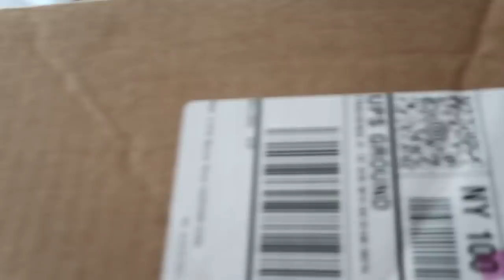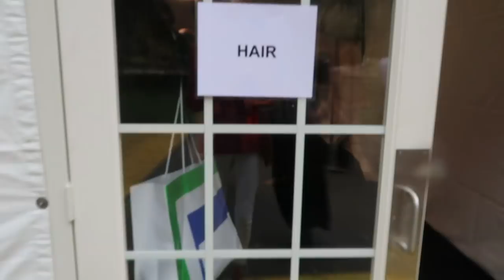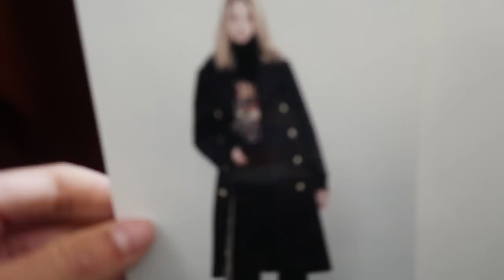A Day in the life of a Model | NYFW, Ralph Lauren, & Red Carpet | Sanne Vloet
A Day in the life of Sanne | NYFW Events, My ninth show with Ralph Lauren celebrating 50 years of Accomplishments, & The Harper's Bazaar ICON's Red Carpet Event | Sanne Vloet

Hey Guys!

takemebacktosummer! Wow, it's been so hectic since I came back from vacation, it feels like I haven't had a moment to breath. There has been so much going on and I wanted to give everyone an inside look into what Fashion Week is really like. As some of you may know I was not invited this year to join the girls on the runway for the Victoria Secret Show, but I plan on going back again next year. I do want to thank all of you for your support and kind messages. Without you guys I wouldn't have been able to push myself as hard. You have to work hard to achieve your goals & dreams, and sometimes they won't come right away, but it doesn't mean that I'm not going to go after it even harder next year. I have you guys to support me now and I can't thank you guys enough for joining my journey, it means the world to me!

The first part of fashion week was beyond crazy. There are so many shows, events, parties, and everything just seems to blend together. I did walk in one of my favorite shows for the ninth time in a row. Ralph Lauren celebrated his 50th Anniversary with one of the most beautiful runway shows I have ever seen or been a part of. It was absolutely magical and if you have seen it let me know what you thought of my outfit and new runway boyfriend Simon (@simon.nessman).

I also wanted to take you guys along with me to one of the biggest events during Fashion Week, the Harpers Bazaar Icons event, hosted by Carine Roitfeld (@carineroitfeld), one of my favorite French stylists. I went with one of my closest friends Julia and well there was a little bit of fashion drama for us, but I think you guys can laugh along. The Icons party is always full of fashionable people in the most impressive outfits so let me know what you thought of our outfits!

So there are a few more days of Fashion Week left and I'm still deciding if I am going to go to Europe so stay tuned for my upcoming videos and I'll fill you guys in on whats going on.

I'm still looking for names for us! Let's make it more fun! Whoever comes up with the best name will get a special prize. I'll let ya'll know what that prize is on IG so don't forget to keep up with my other socials too!

xx

Sanne

Some Links to Pieces On My Video:

Urban Outfitters Clothes:
White Beige Shirt
Striped Shirt

My Friend Julia: @juliavanos